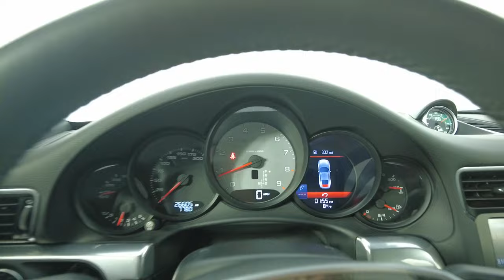2013 Porsche 911 CARRERA 4S